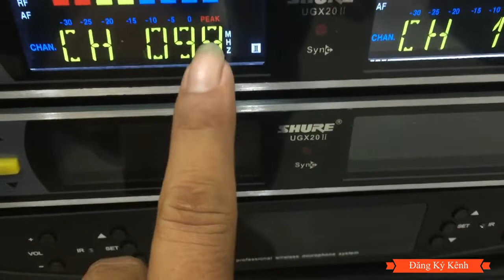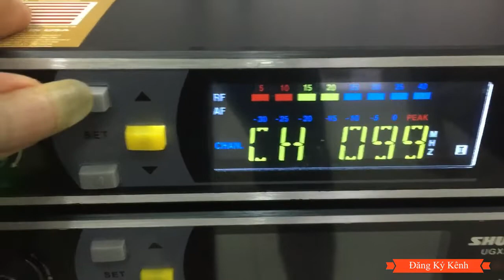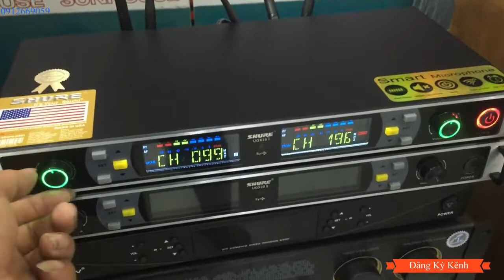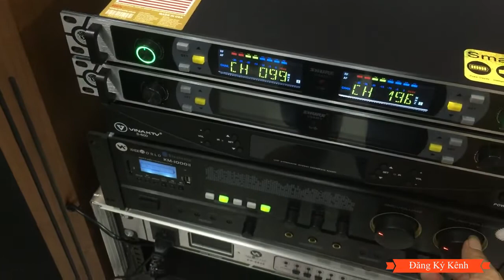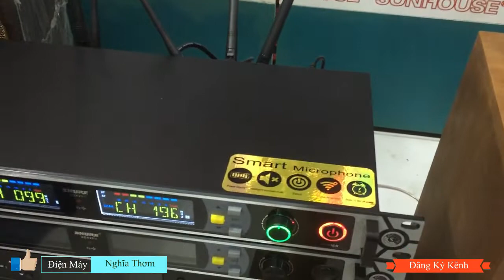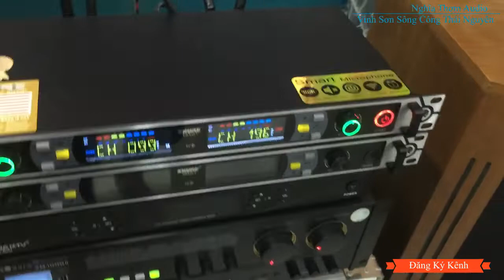MICRO SHURE UGX 20 II 4 RÂU lên đương phục vụ quý khách lh . nghĩa thơm audio 0912.669.059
shure 20 ll với phiên bản 4RÂU